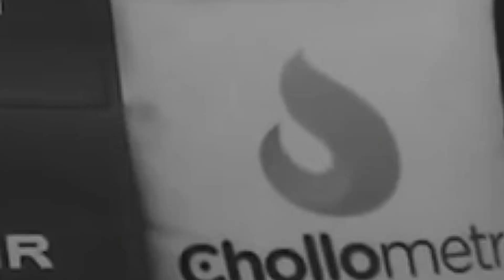RODRIGO QUESADA REACCIONA A LA OPINIÓN DE BLON SOBRE SU NACIONAL EN RED BULL